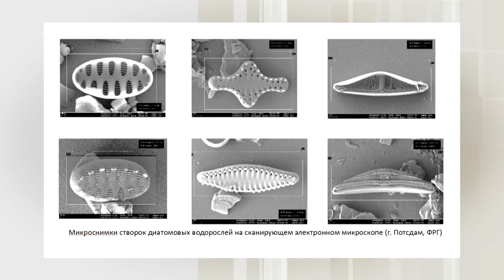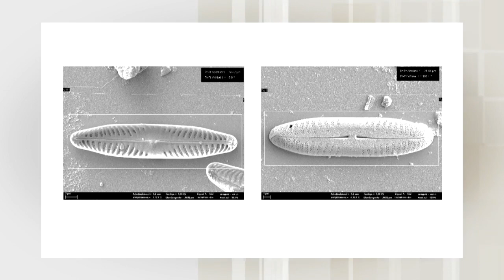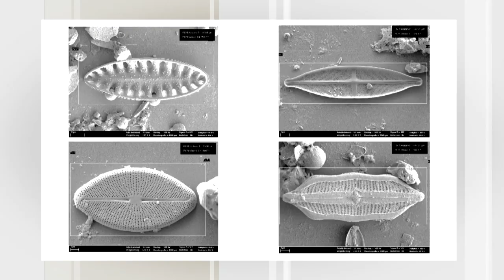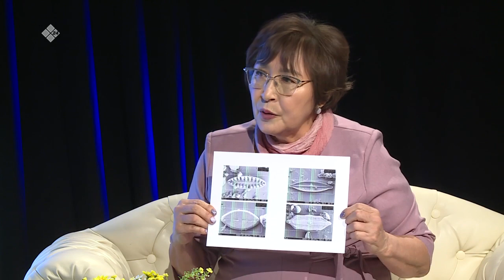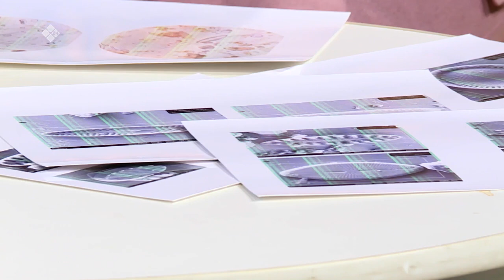«Сэһэн сирэ» биэриигэ: Людмила Пестряковалыын күөллэр тустарынан сэһэргэстибит (26.10.21)